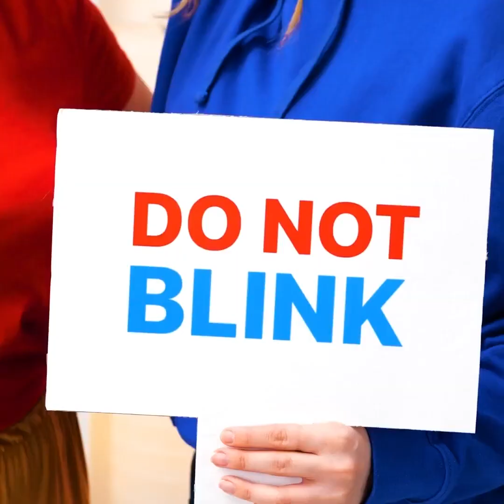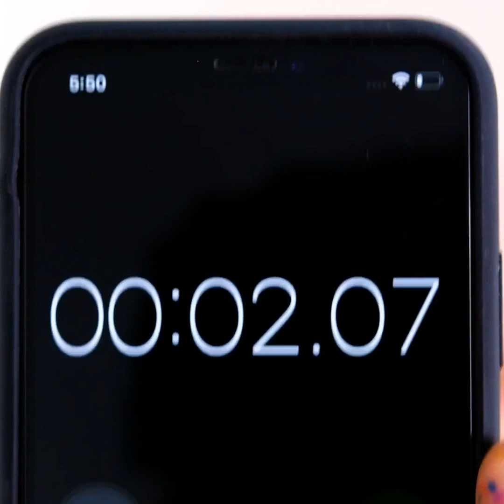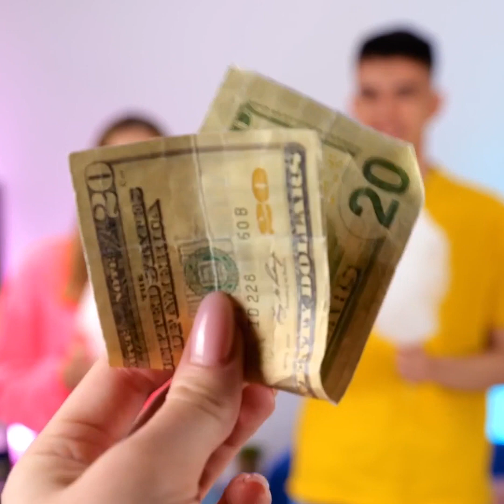Funny TikTok Challenges And Games To Play If You Are Bored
TIMESTAMPS:
00:04 100 layers of foundation
02:10 Mystery box challenge
03:43 100 markers drawing
11:09 Crazy food challenge